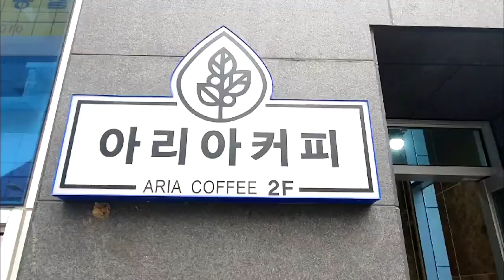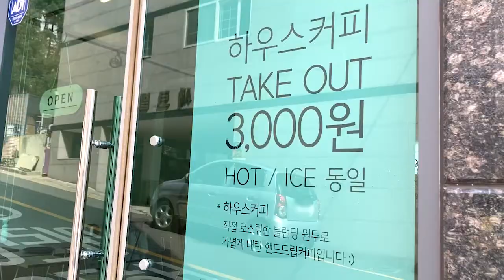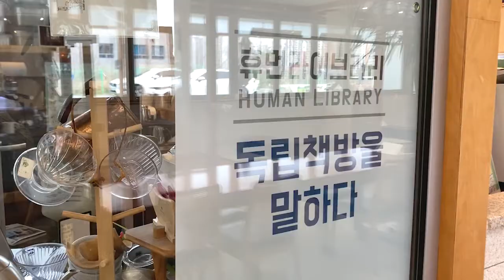👏 우리동네 커피집 마실가기 👏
양산에 사는 한 백수가 단골인 커피집들
할일 없는 백수 둘이 하루낭비 나들이
좋네요.